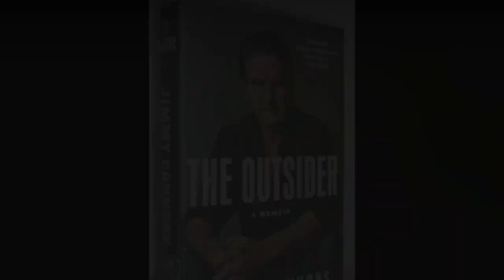The Story Of Jimmy Connors' Career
Welcome to Forehand Frenzy where sometimes we delve into the captivating tales of legendary sports figures. In this episode, we bring you "The Story of Jimmy Connors' Career," a journey through the life and achievements of one of tennis' most enigmatic and influential players.

Jimmy Connors, born and raised in East St. Louis, Illinois, emerged as a tennis prodigy in the 1970s. With his fiery on-court demeanor and unparalleled determination, Connors quickly became a force to be reckoned with. This video meticulously explores his rise to prominence, from his early successes as a junior player to his breakthrough on the professional circuit.

We look at Connors' fierce rivalry with John McEnroe and his epic battles against Bjorn Borg, showcasing the intensity and drama that defined their matches. We also explore Connors' indomitable spirit, as he overcame numerous injuries and personal setbacks throughout his career.

With an astonishing 109 singles titles, including eight Grand Slam championships, Connors' achievements are truly remarkable. His relentless style of play, combined with his charismatic personality, captivated fans around the world and left an indelible mark on the sport.

Join us as we unravel the lesser-known aspects of Connors' career, his enduring legacy, and the impact he had on the game of tennis. Through interviews with tennis experts and exclusive footage, we aim to provide a comprehensive and captivating account of this tennis icon's remarkable journey.

Don't miss out on "The Story of Jimmy Connors' Career" – a tale of triumph, rivalry, and unwavering determination.